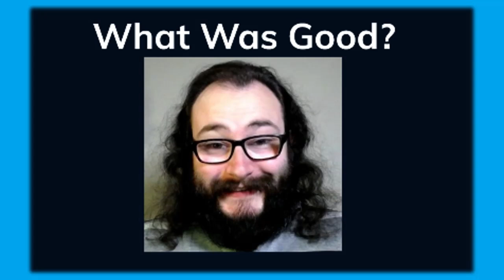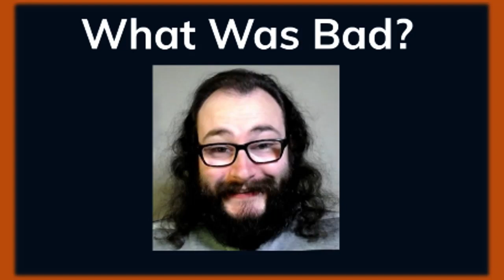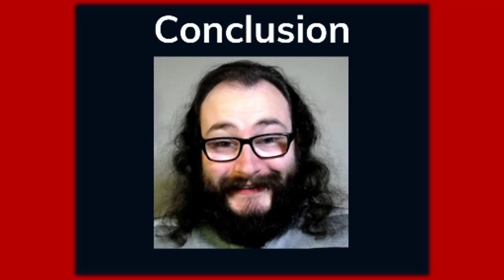Ryan Reviews: MILF Manor; Episode 1 (What Is This Show!!!)